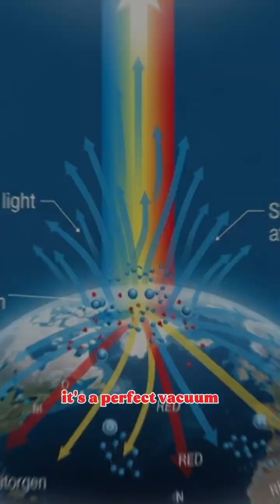Why Is Earth's Sky Blue But Space Is Black? Rayleigh Scattering Explained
Why is Earth's sky beautiful blue while space is pitch black, even though the same Sun lights both? The secret is atmosphere! Earth's atmosphere contains gas molecules (nitrogen and oxygen) that scatter sunlight through Rayleigh scattering. Blue light has shorter wavelengths and scatters in every direction, painting our sky blue. Longer wavelengths (red, yellow) pass through more easily, making the Sun appear yellow. Space is a perfect vacuum with no particles to scatter light—photons travel in straight lines with nothing to illuminate the space between. The blackness isn't "dark space," it's the absence of anything to reflect light. Stars appear as pinpoints because their light travels directly to us. Atmosphere makes all the difference!
🌌 Atmosphere changes everything!